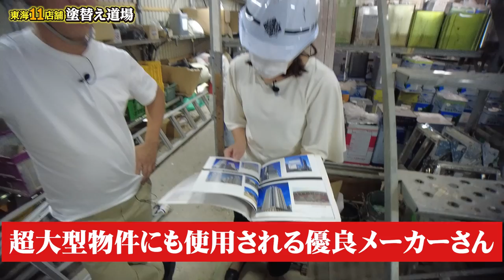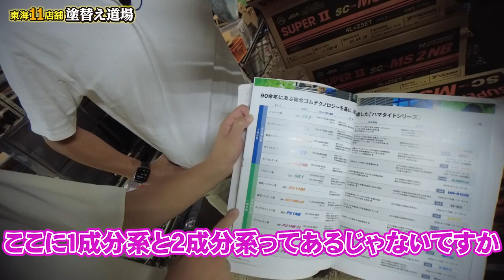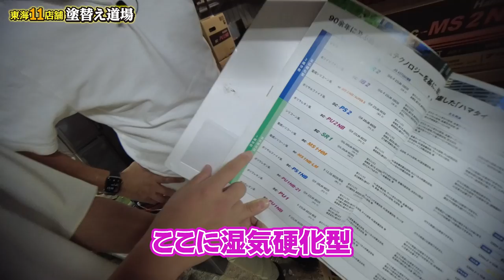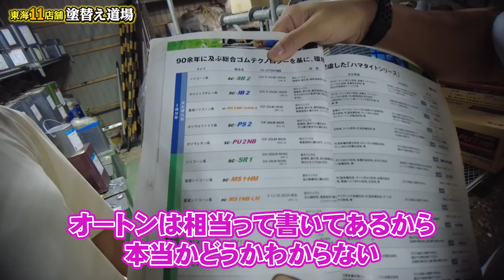シーリング材って一体どんなものがあるの？オートンや２液性の違いを徹底解説！知識を蓄えて塗装する時はしっかりと材料を見定めましょう！